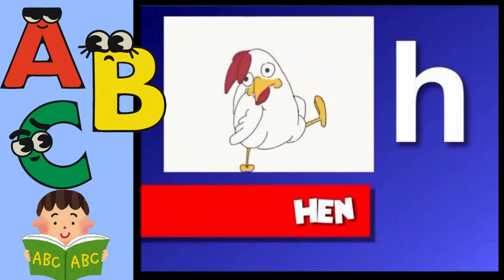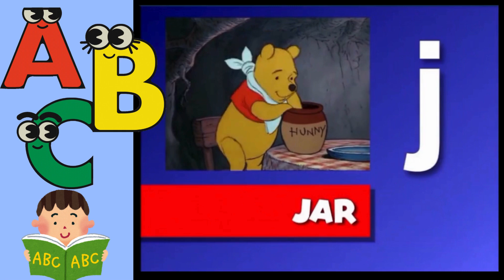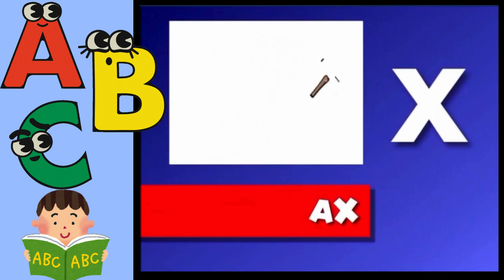ALPHABET and PHONICS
Kids learn the sound of every letter in the Alphabet so you will learn how to pronounce and read any word you can encounter.